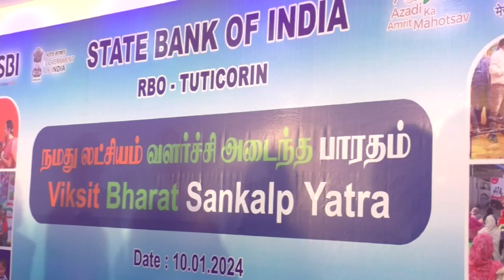தூத்துக்குடி மாவட்டத்தில் மத்திய அரசின் நமது லட்சியம் வளர்ச்சி அடைந்த பாரதம் யாத்திரை நடைபெற்றது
மத்திய அரசு சார்பில்  நமது லட்சியம் வளர்ச்சி அடைந்த பாரதம்  நிகழ்ச்சி தூத்துக்குடி மாவட்டத்தில்  நடைபெற்றது. தூத்துக்குடி ஒன்றியத்திற்கு உட்பட்ட குமாரகிரி ஊராட்சியில் நடைபெற்ற இந்த நிகழ்ச்சியில் மாநிலங்களவை உறுப்பினர் மிதிலேஷ்குமார் கத்தேரியா கலந்துகொண்டார்